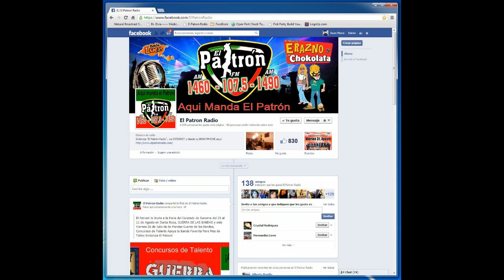Gana Con El Patron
Participa y Gana Con el Patron.